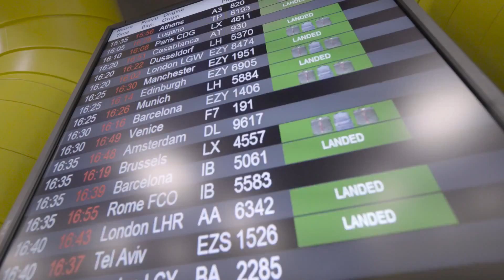TAG Heuer La Patrouille des Glaciers Chineseteam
The Chinese team meets with coach Florent Troillet for La Patrouille des Glaciers training day #1 up on a mountain by Verbier 4Vallées. After a short briefing, the team starts hiking up fresh snow towards the Swiss summit!